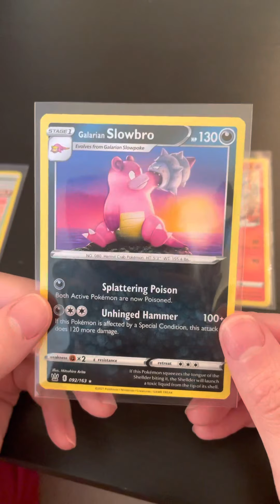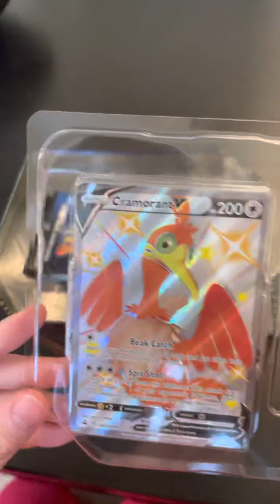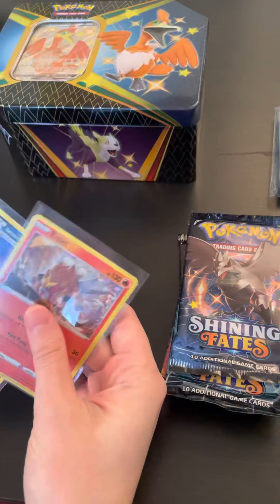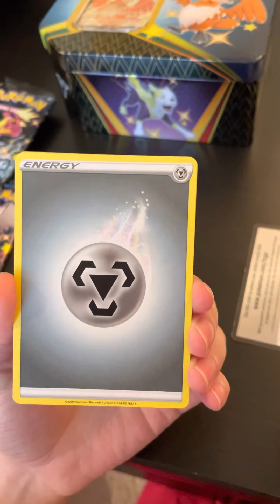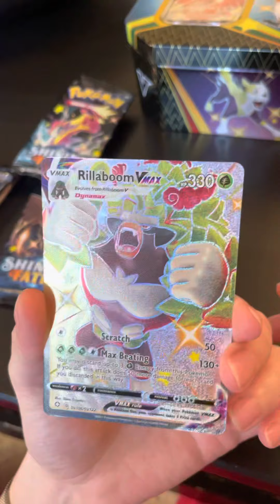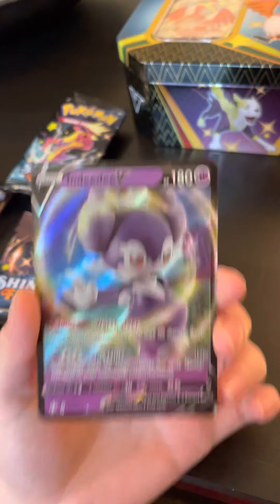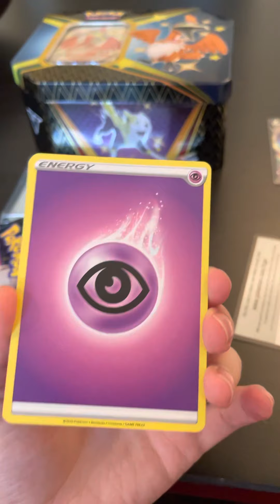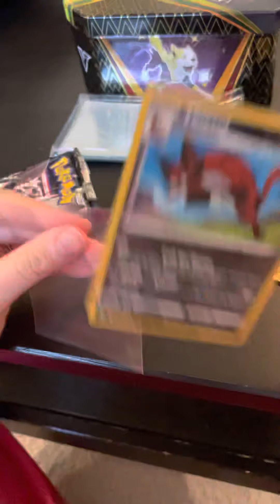Pokémon TCG Battle Styles.. or Shining Fates?! Part 1